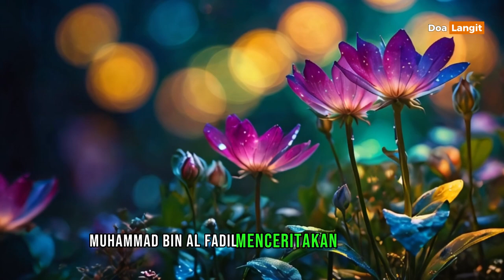Orang Yang Menelan Api Dalam Perut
feedshorts